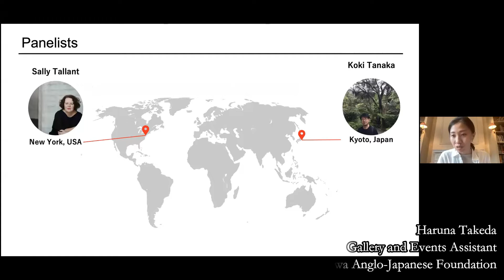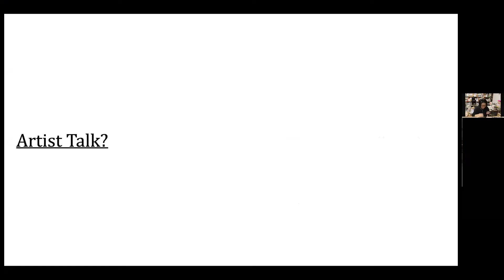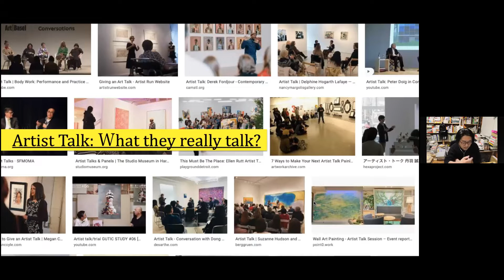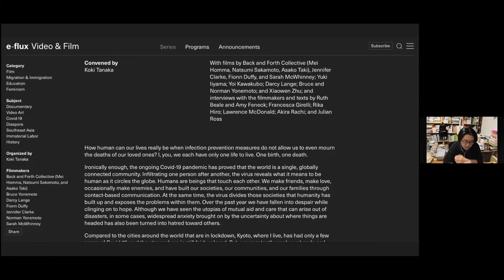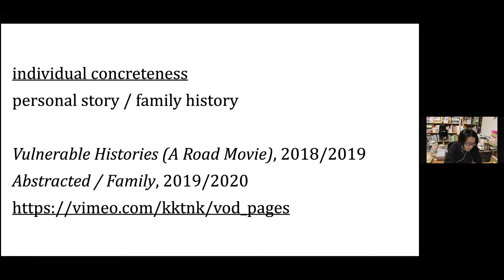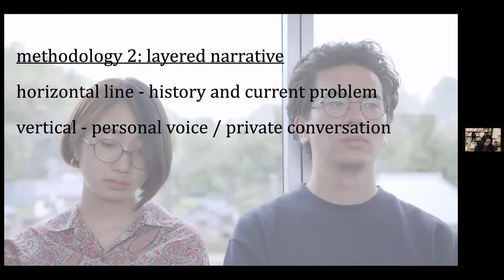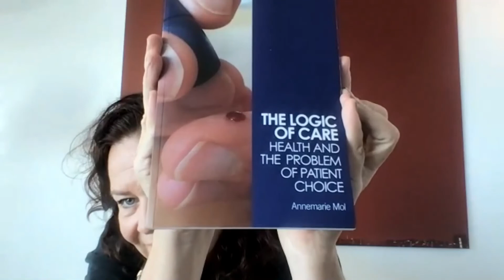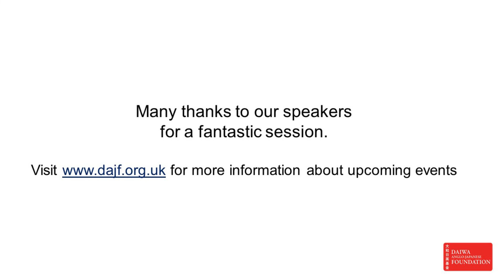Koki Tanaka AT video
In this talk, Tanaka reflected on his artistic practices, about living together, filming and acting, community and performativity, and his approaches to history over the years. It also included his experience of being forced by the COVID-19 pandemic to reconsider his method of bringing people together. The discussion was moderated by Sally Tallant, President and Executive Director at the Queens Museum in New York, who is currently leading a programme, ‘Year of Uncertainty,’ that brings artists, community partners, and co-thinkers together with the team to reimagine the museum. Along with Tanaka’s newly published book “Reflective Notes (Recent Writings),” this talk gave us hints to help rethink how to live together during and after the pandemic.

Thumbnail image: Koki Tanaka, Abstracted / Family, 2019/2020